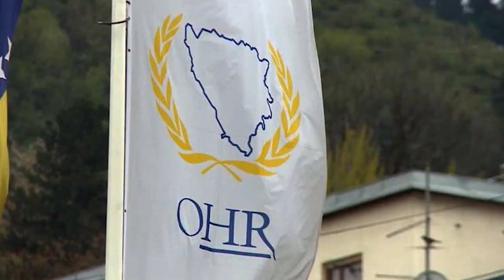UN: Alkalaj iznio žestoke optužbe na račun rada Christiana Schmidta